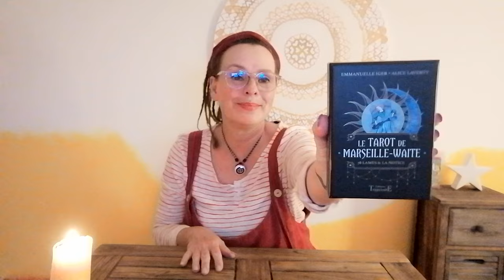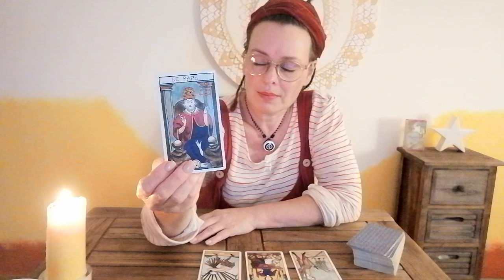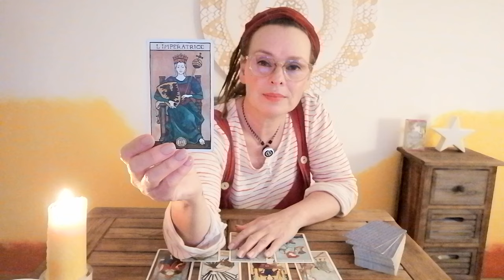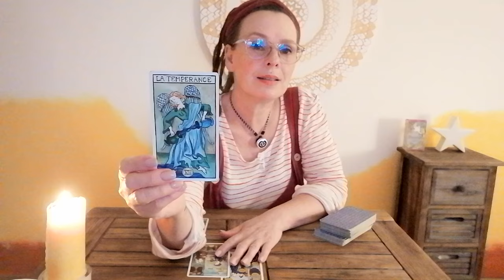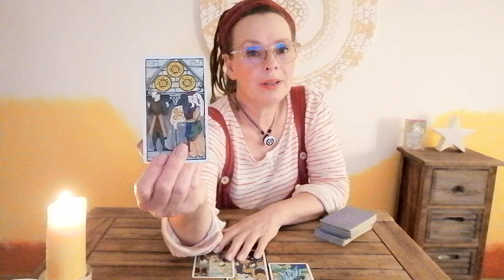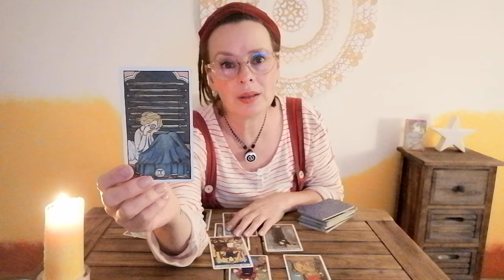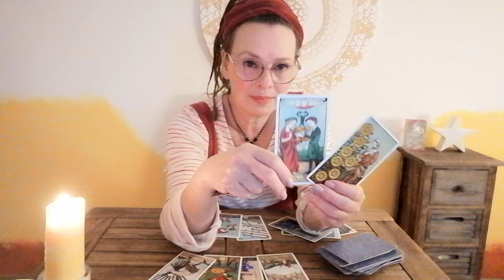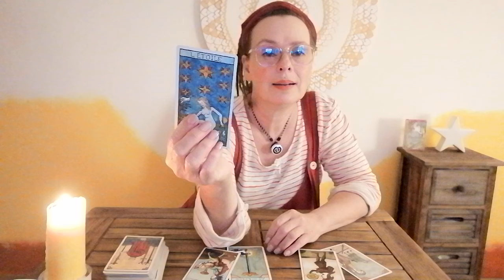💕 Was gibt es in Sachen Liebe Neues?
Herzlich willkommen ❣️

🔮 Verwendetes Kartendeck: Le Tarot de Marseille-Waite.

Stella ⭐